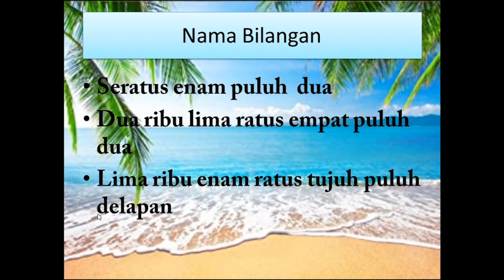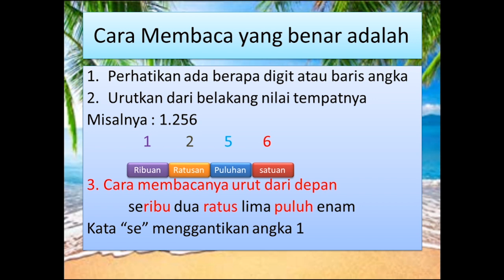Lambang Bilangan dan Nama Bilangan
nanti tugas anak adalah dibuku tulis
dan dibawah ini